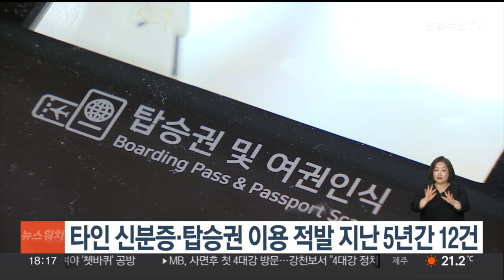타인 신분증·탑승권 이용 적발 지난 5년간 12건 / 연합뉴스TV (YonhapnewsTV)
타인 신분증·탑승권 이용 적발 지난 5년간 12건

최근 5년간 한국공항공사 관할 공항에서 타인의 신분증이나 탑승권을 이용했거나 하려다가 적발된 사례가 12건에 달하는 것으로 나타났습니다.

국회 국토교통위원회 소속 국민의힘 박정하 의원실이 공항공사로부터 제출받은 자료에 따르면, 2018년부터 올해 9월까지 타인 신분증으로 항공편을 이용하다가 적발된 사례는 총 12건입니다.

연도별로는 2018년과 2019년에 각 1건, 2020년 6건, 2021년 3건, 지난해 1건입니다.

적발 사례는 모두 국내선으로, 5건은 출발 공항에서 탑승 시 적발됐지만 7건은 목적지에 도착한 뒤에야 적발됐습니다.